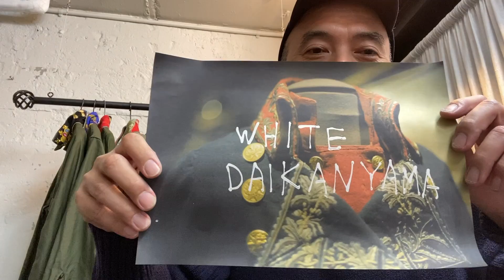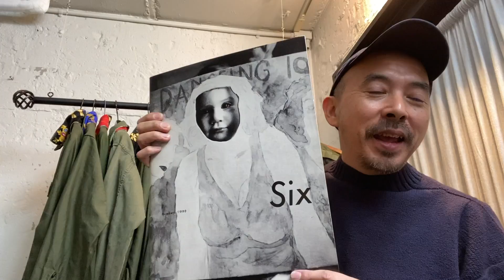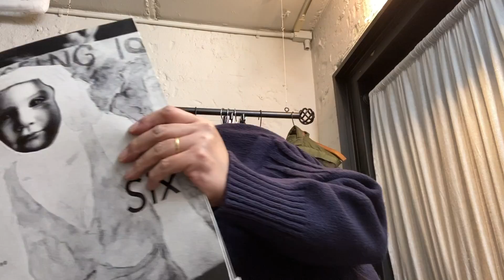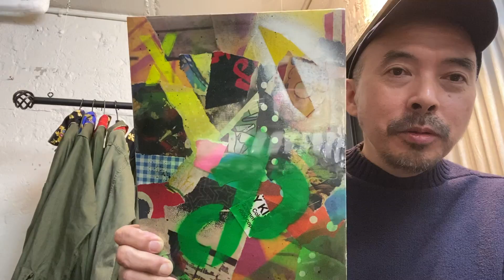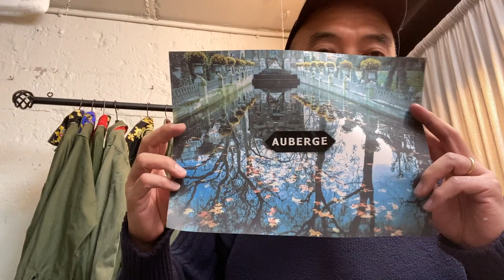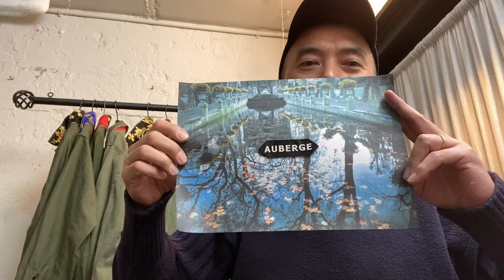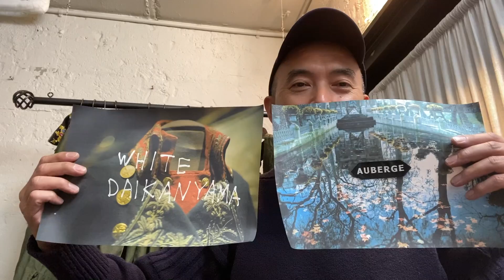この秋より通販サイトが２つになります！！『AUBERGE』＆『White Daikanyama』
２０２０秋冬より兼ねてからご愛顧いただいております弊社通販サイト
『AUBERGE オフィシャル通販サイト』の他にもう１つヴィンテージ＆レアアイテム、そしてオーダー品をメインとした『White Daikanyama』がスタートいたします。AUBERGEは商品掲載を敏速に行いタイムリーなご提案を心がけて参ります。White Daikanyamaは弊社プロダクトの源となった名品、珍品などをご提案させていただきます。一般的な古着屋さんとはちょっと違うアイテム提案をお楽しみください。また、SLOWGUN 恒例のスタジャン、ライダースのオンライン受注会もこちらWhiteで行う予定です。カスタム古着も続々アップいたしますので今後とも宜しくお願いいたします！